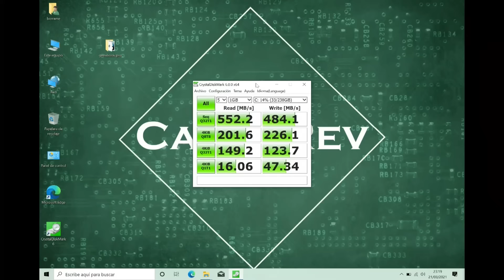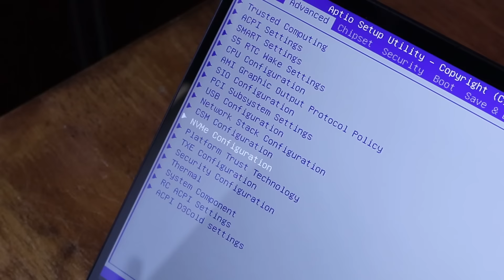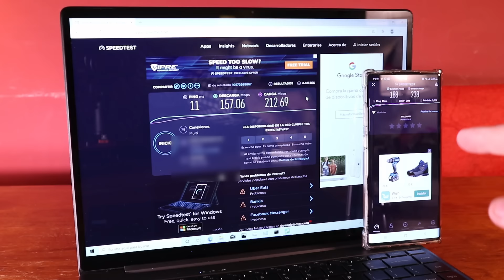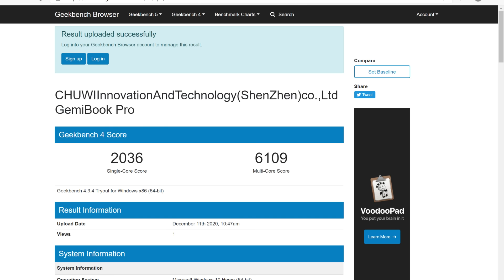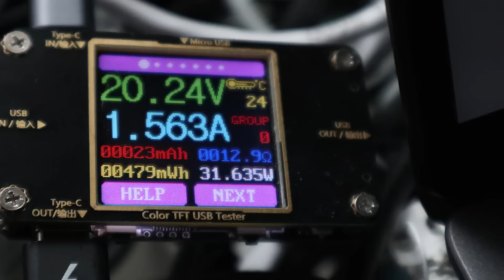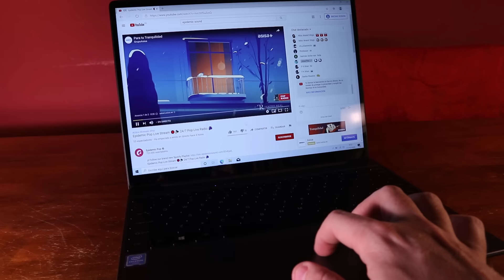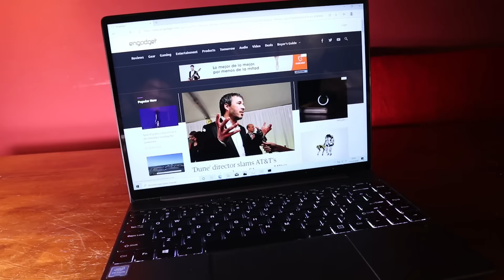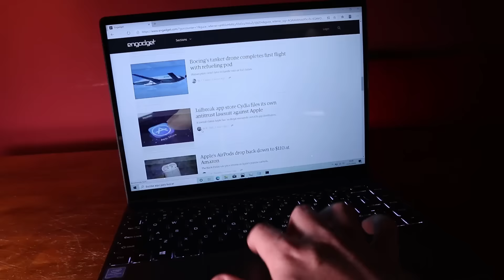😲 😲 Pero esto qué es? NUEVO Chuwi Gemibook Pro v2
Que tal es el nuevo Chuwi Gemibook Pro? hoy lo veremos enfrentado a otro portátil.
Durante el vídeo a la izquierda se sitúa  el Corebook Pro y a la derecha el Gemibook Pro.

La clave es válida de forma permanente. El periodo de devolución es de 30 días desde la compra.